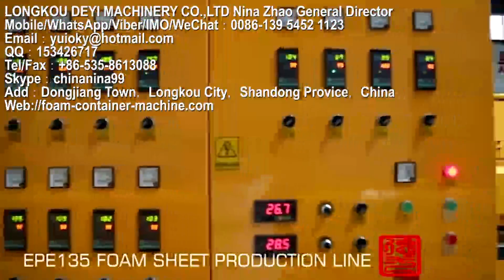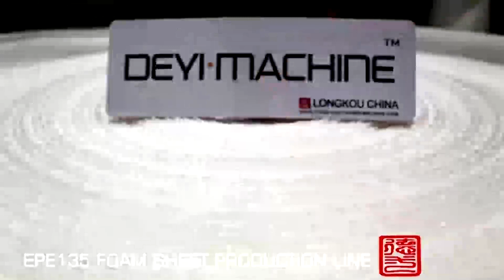epe foam sheet extruder/epe foam sheet extruding line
EPE FOAM SHEET MACHINE We specialize in making plastic machines for 30 years with advanced technology and have accumulated vast experience. Our machines are sold well in many countries such as England, Brazil, Portugal, India, Russia, Uzbekistan, Iran, Indonesia, Cambodia, Vietnam etc. Sincerely hope to have chance to cooperate with you in near future. Machine Instruction PE FOAM SHEET MACHINE can produce foam sheet, net, tube, rob, edge and profile by changing mould head. EPE foam sheet extruder produces closed fine cell Polyethylene foam sheet by our unique designed screw and barrel system using Butane, Tal powder and GMS (surface active agent) by accumulated experience and advanced technology.
Nina Zhao General Director
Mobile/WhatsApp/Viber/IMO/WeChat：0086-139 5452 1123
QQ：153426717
Skype：chinanina99
Add：Dongjiang Town，Longkou City，Shandong Provice，China